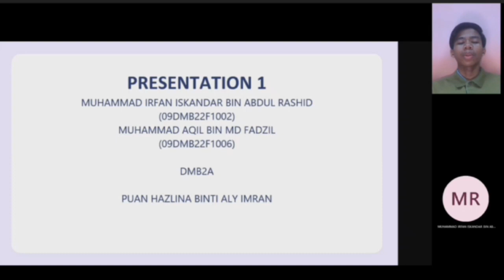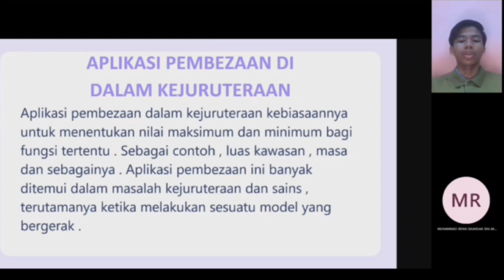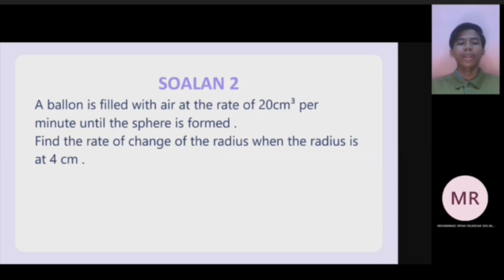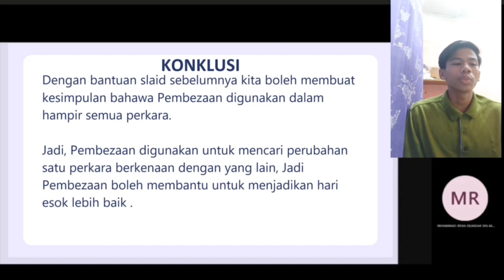Application of differentiation